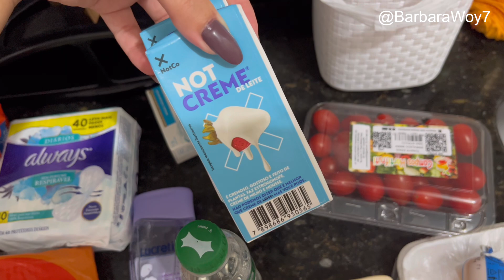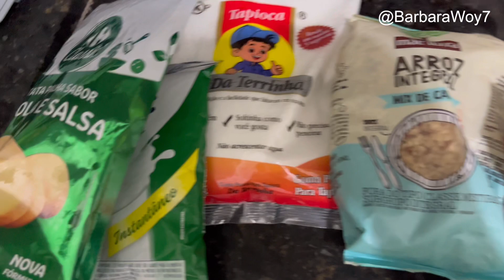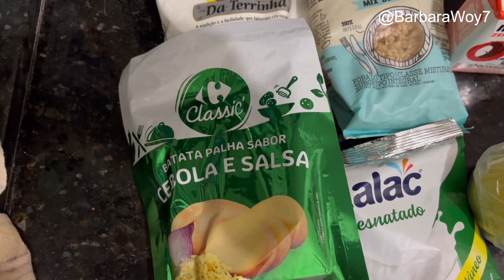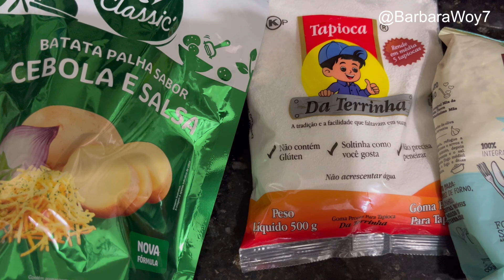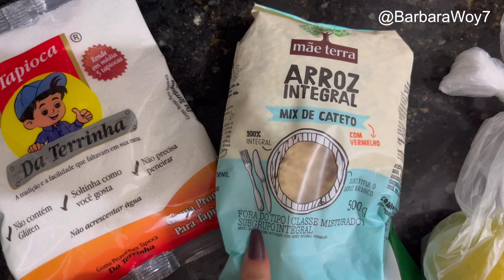MERCADO DA SEMANA | quanto gastei